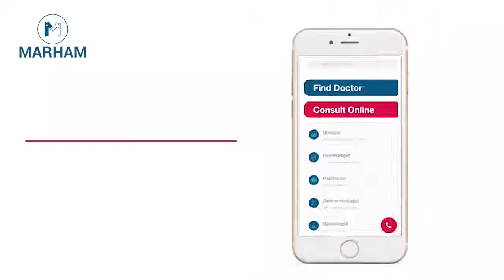How To Avoid Stomach Gas Problems Maide Ki Garmi Aur tezabiat Ka Elaj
Dr  Mehreen Zaman Niazi